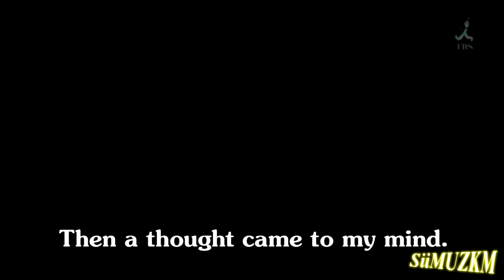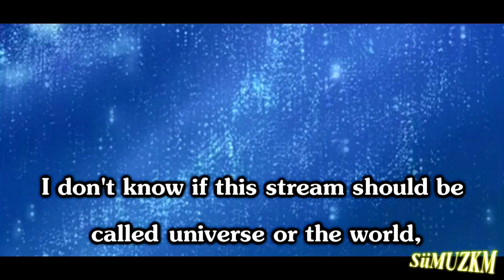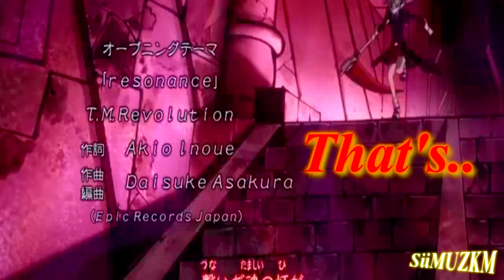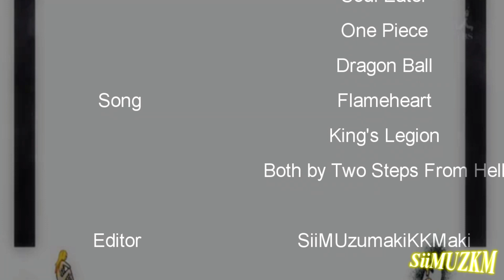The Endless Cycle [ASMV]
Hey :D ... I hope you'll enjoy this ASMV ...Please leave a quick comment :)

Watch in ATLEAST 480p!!

I really like the words "One is all, all is one" so i decided to make video about that saying. It is ASMV (Anime Story Music Video) instead of AMV ( Anime Music Video) this time so it has much more talking than most of my vids. But it doesn't mean that it doesn't have any epic fighting scenes and faster moving clips so there's something for everyone. Enjoy! :)
ANIMES : Naruto, Fairy Tail, Dragonball, Bleach, Elfen Lied, Madoka Magica, Soul Eater, One Piece, Fullmetal Alchemist Brotherhood, Katekyo Hitman Reborn!
PROGRAM : Vegas Movie Studio HD Platinum 11.0
TIME TAKEN : ~25 hours in 9 days.